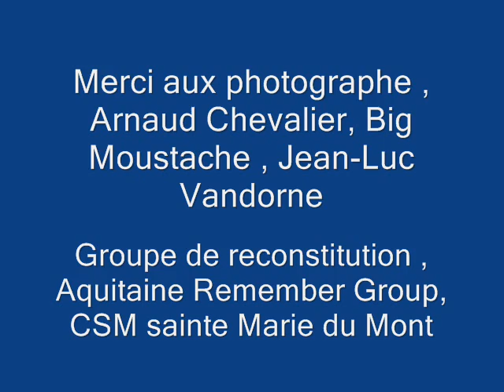Carentan Liberty March 2016 Display Bloody Gulch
Diorama réalisé avec trois groupes ne se connaissant pas à la base , un de Bordeau , l'autre de Normandie , le troisième Belge .Effets spéciaux réalisés sur le terrain en 1 heure trente +-